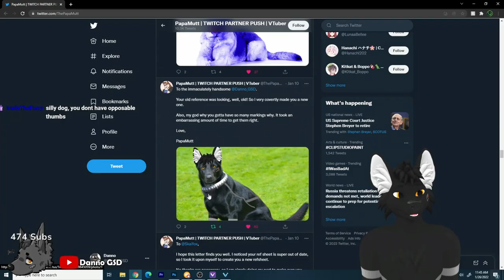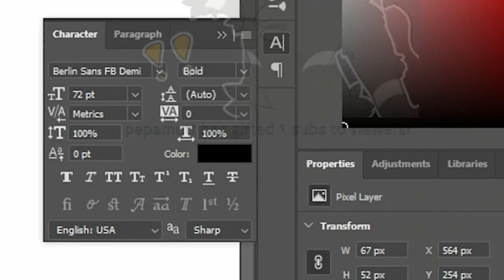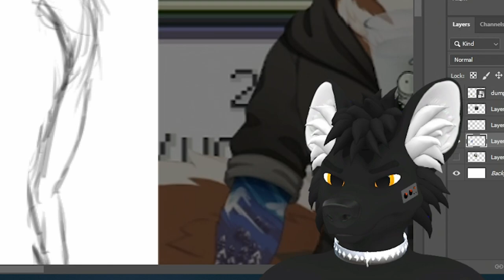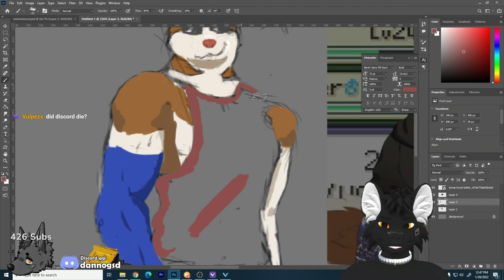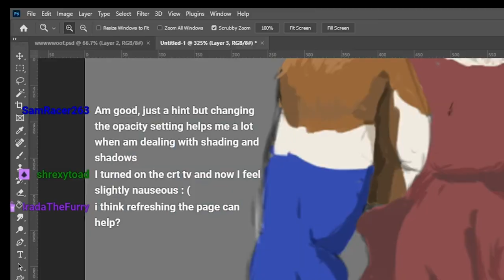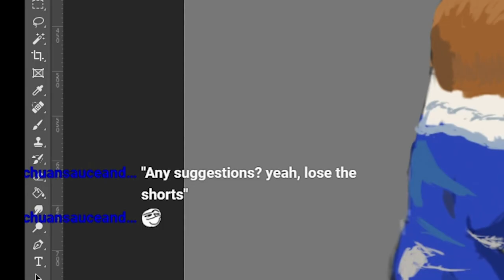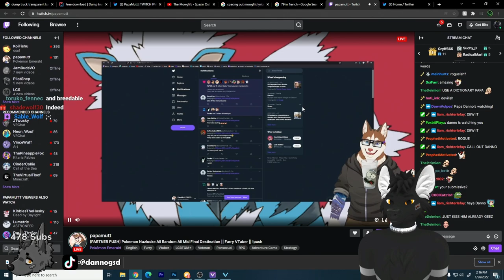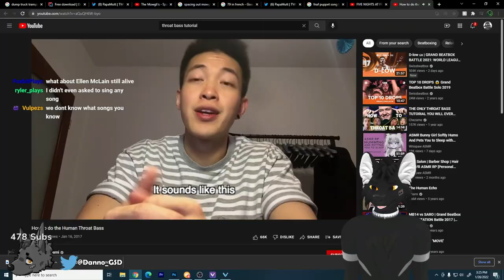Drawing Buff Dog Dad... as a prank...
Danno GSD
971 S University Ave #1031